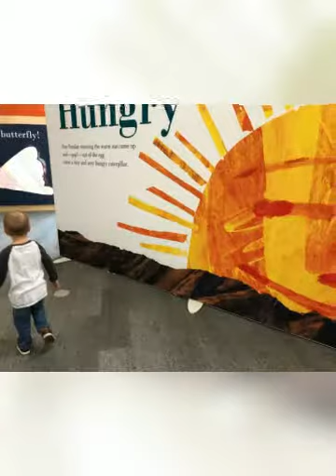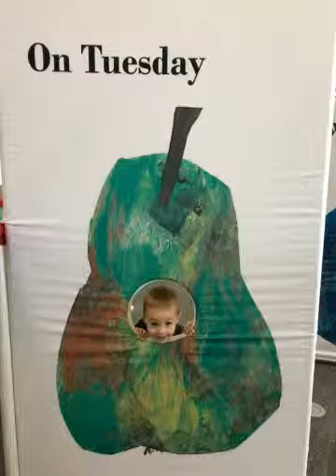Eric Carle at Discovery Cube